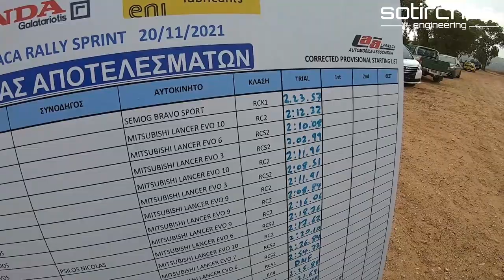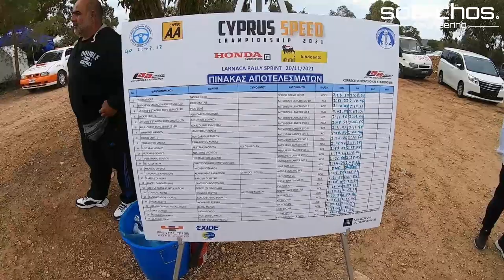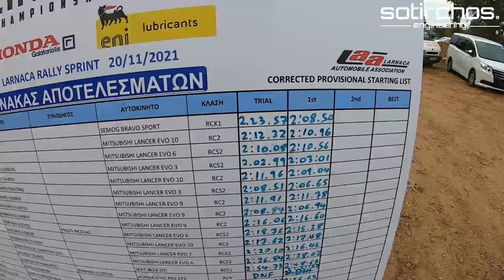RACE REVIEW: Larnaka Rally Sprint 2021 - Cyprus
Last round  of Cypriot Rally Sprint Championship, at Larnaca. Nicos participate with the Semog Bravo Sport in the race. It was a very important race as 4 drivers were fighting for the tittle of the championsip. Unfortunately Nicos didn't manage to win the championship but that's racing.